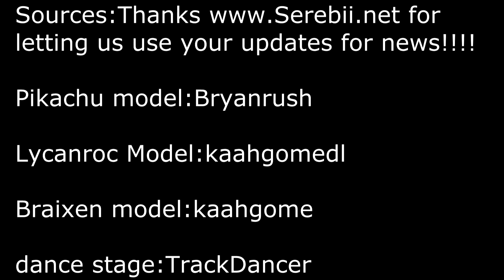Pokepal News-SHINY MARSHADOW EVENT COMING TO U.S.A?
This is a new series, for all the Pokenews in the world!! Updating every week and what not!